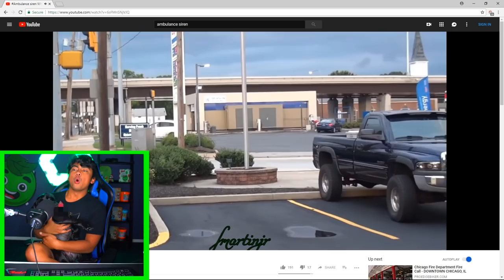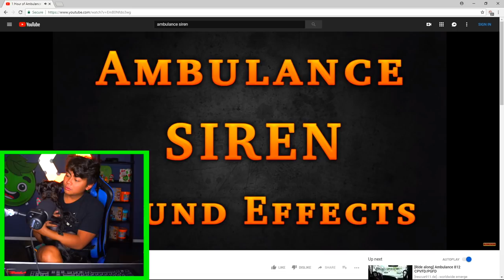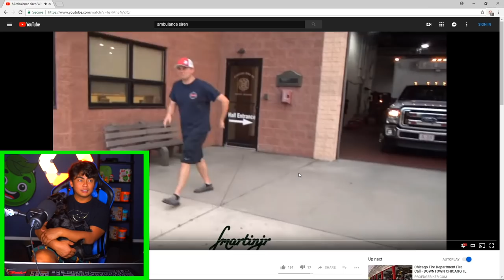Animals REACT to ANIMALS!